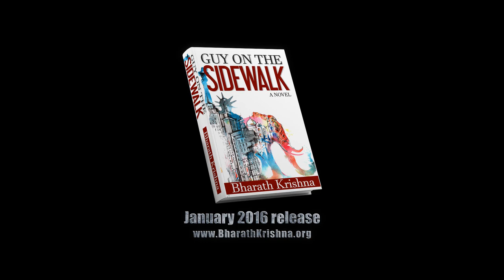GUY ON THE SIDEWALK by Bharath Krishna BOOK trailer video ad